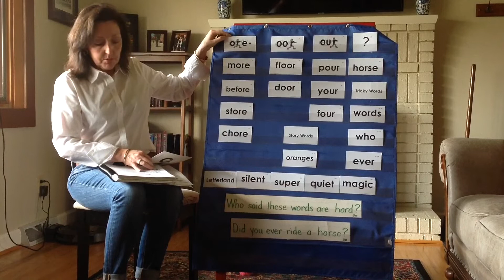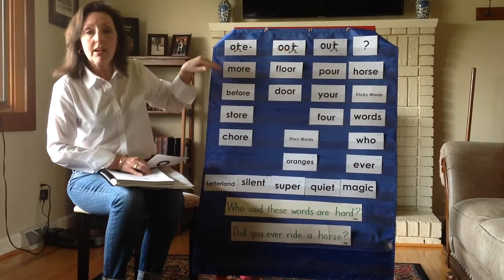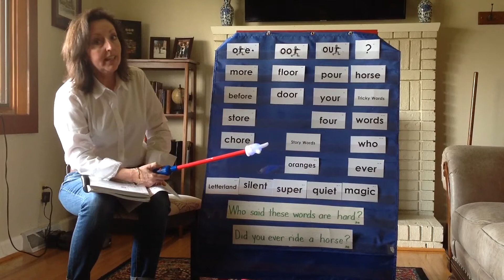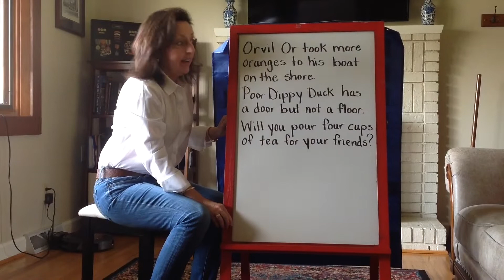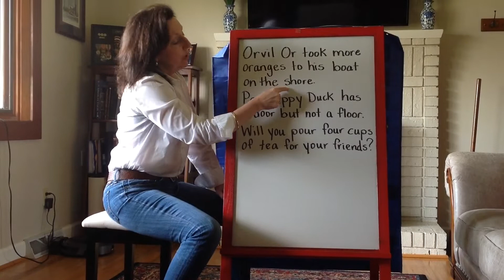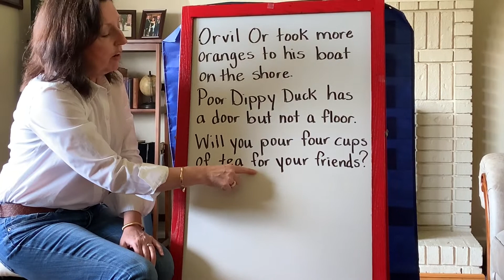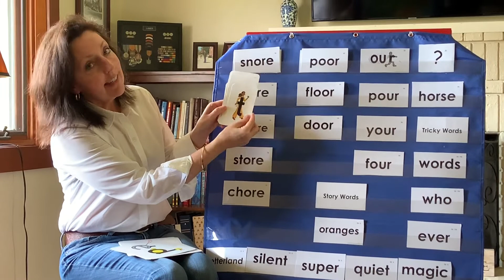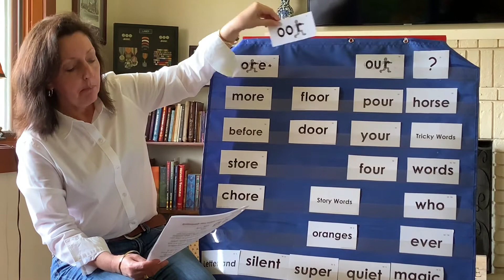Week 1 Spelling Letterland Lesson